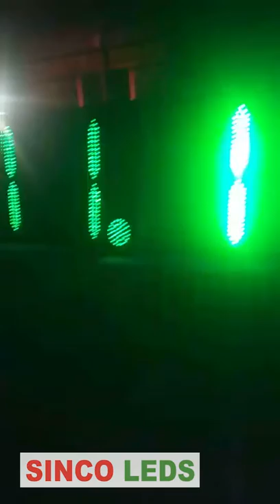traffic light night rules / traffic light in the night